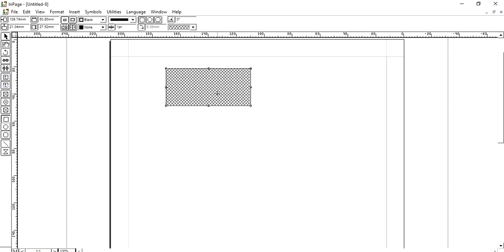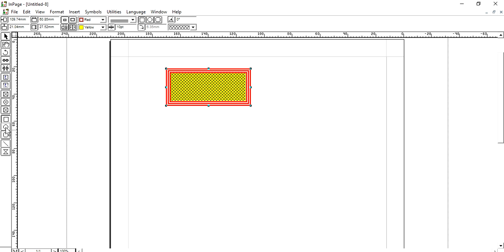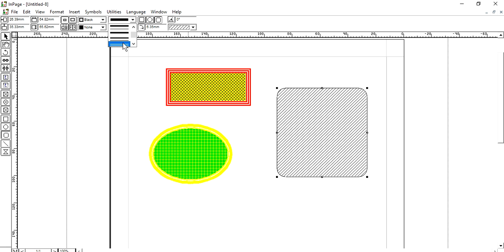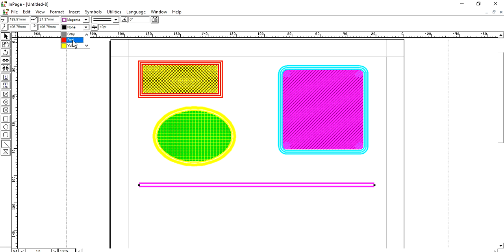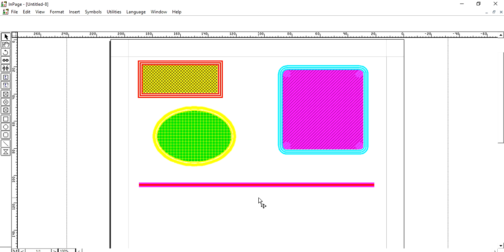Inpage2009 Urdu Composing Tutorials in Urdu 8 of 13 Drawings Creation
Thanks